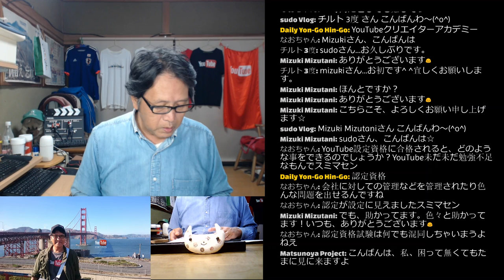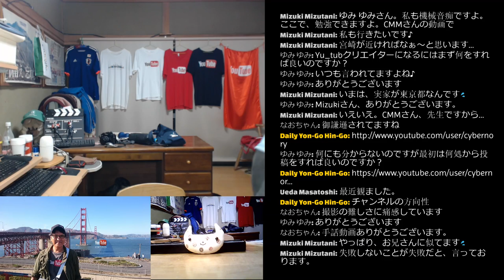YouTube認定資格に合格しました！（Vol.1506)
以前から勉強していましたYouTube Certified いわゆるYouTube認定資格試験に合格しました！今回は「コンテンツの所有権」です。あと３科目あるので、これからも受験勉強をがんばっていきます。